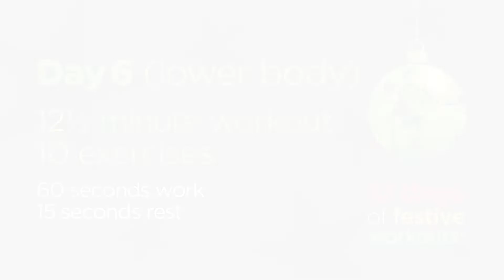Fusion's 12 Festive Workouts - Day 6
Day 6 of Fusion's Festive Workouts

If you've only just noticed our fitness countdown, scroll back to the 1st of December to join in from the start! Today's programme is 12 and half minutes long, with a 15 second rest in between 60 seconds of work-time for the lower body. If you would prefer, use lighter weights whilst performing the movements or take longer rests.